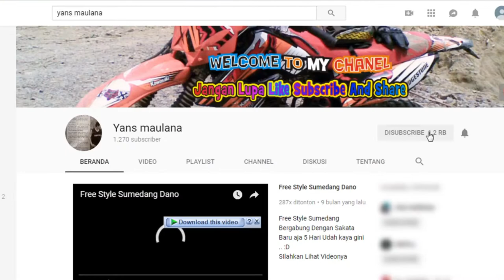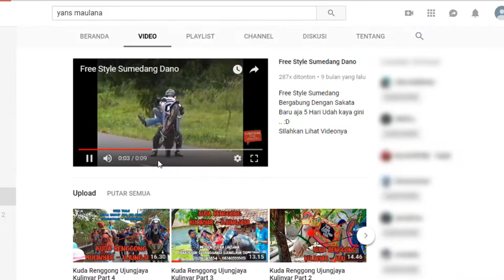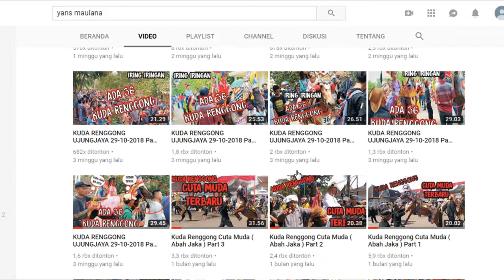Festival Kuda Renggong Paseh Sumedang 2018 Part 6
Diselenggarakan di Lapang Bola M.didi Legok Kidul Paseh Sumedang

Yayasan Kuda Renggong Sumedang dengan Pemkab Sumedang
mengadakan Festival Seni Kuda Renggong Se-Jawa Barat 2018

Dihadiri 22 Kecamatan Total  Peserta Yang ikut ada 66 Kuda

kesenian Kuda Renggong sudah menjadi bagian dari masyarakat Sunda, Di Daerah Jawa Barat, Kuda Renggong bisa kita lihat saat acara hajatan budak sunat..

Ada 3 Kategori Yaitu kuda blaster, kuda Sandeul, kuda silat

Video Ini syh menggunakan HP harap dimaklum masih low bajet ...

Camera F7